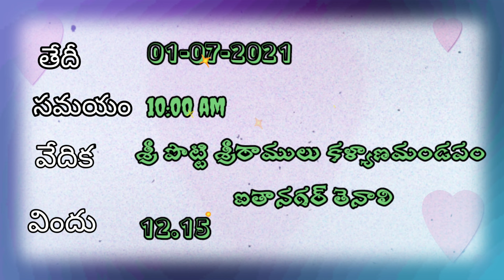wedding invitation video editing NANI MANUSHA wedding invitation